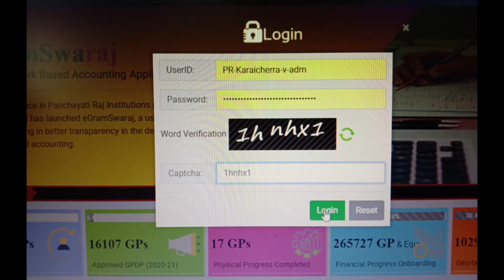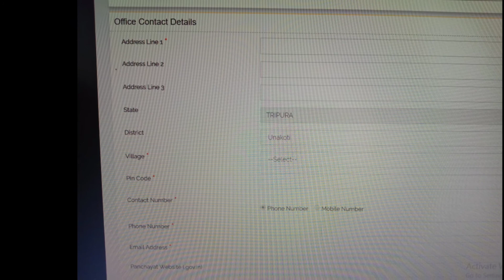GP/VCs profile updation process in e Gram Swaraj portal II B Kalai II Full HD 1080p